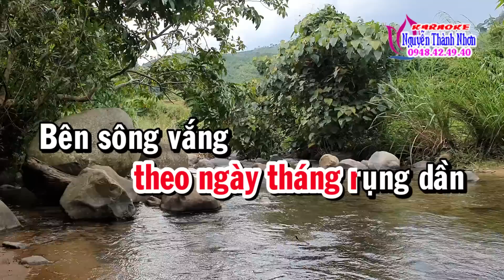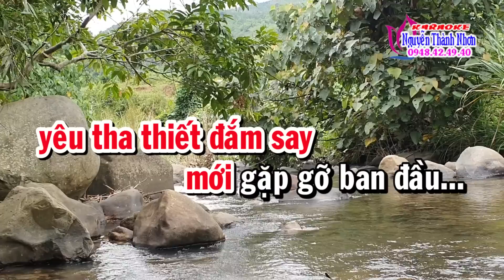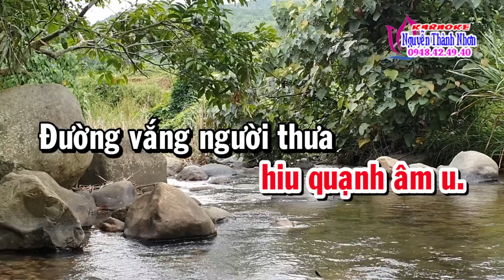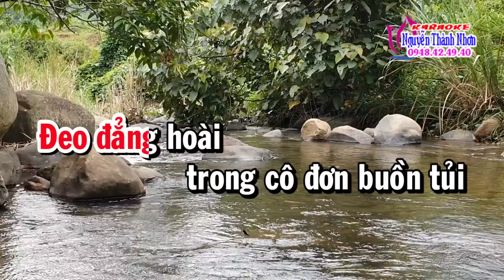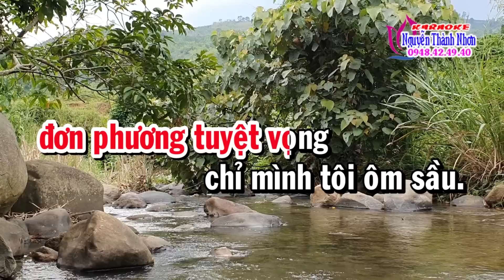Karaoke vọng cổ BẢY NĂM GIỮ MỘT MỐI TÌNH - DÂY ĐÀO [T/g Nancy Phạm]